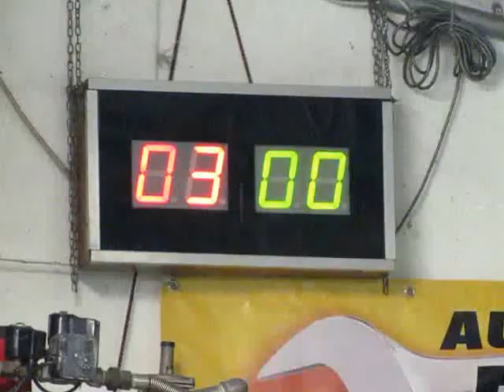04R 00V MVI 0272